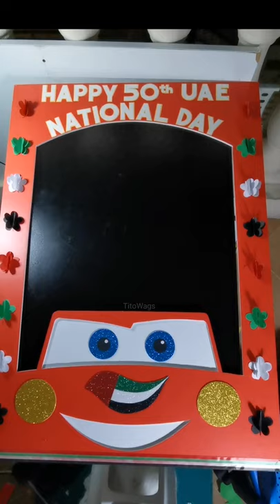School Decorations | How to make Photo Booths for UAE NATIONAL DAY